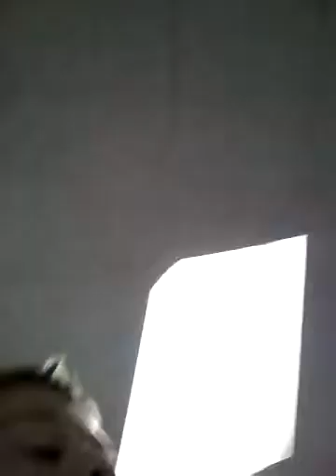Hide and seek at our grandma's